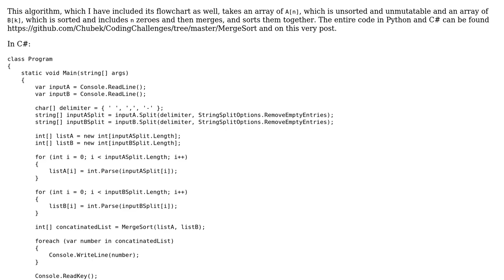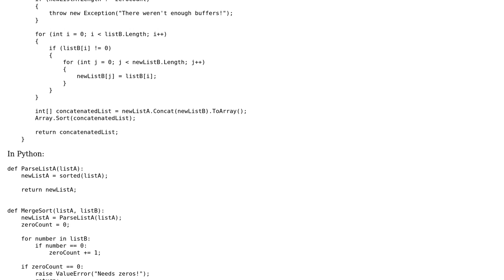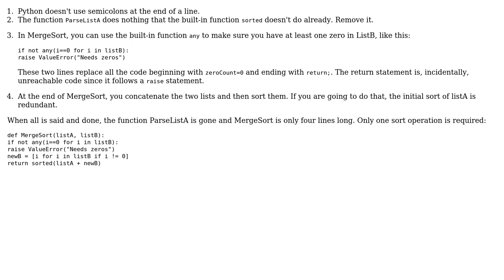Code Review: Algorithm for two languages that merges and sorts two arrays without mutating one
With thanks & praise to God, and with thanks to the many people who have made this project possible! | Content (except music & images) licensed under CC BY-SA | Music | Images & others | With thanks to user svick user SamiDena user Paul Cornelius user Jamal and the Stack Exchange Network Trademarks are property of their respective owners. You are responsible for your own actions.